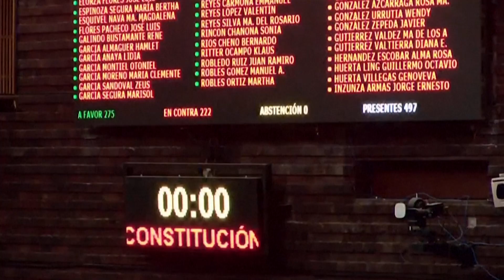Latin America Now: Brazil declares the end of the Covid-19 health emergency.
This week on Latin America Now: Brazil declares the end of the Covid-19 health emergency. Also, a plan to ration water in Chile and Peru incinerates tons of confiscated drugs. Plus woman survives fall under a moving train in Argentina. With Joel Richards